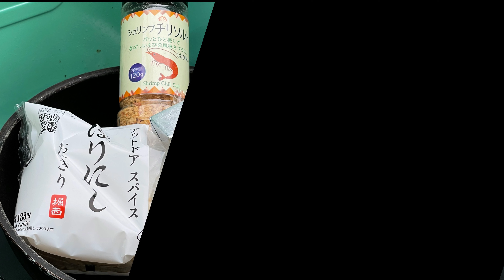俺のキャンプ飯 #28 ほりにし 焼きおにぎり編 簡単なアウトドアクッキング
今回は、コンビニで買ったおにぎりをフライパンで焼きおにぎりにしました。

【編集アプリ】
insta360 studio 2022(Mac)
Wondershare Filmora 9 (Windows)
Wondershare Filmora X (Mac)
Apple Motion（Mac）
SpeakLine（Mac）
PaintShop Pro(Windows)
その他いろいろ

【音声】
Microsoft Haruka Desktop Japanese
microsoft Zira Desktop English
Apple Kyoko
Apple Otoya

【BGM】
POPO
GarageBand
甘茶の音楽工房
DOVA-SYNDROME
Wondershare Filmora 音楽集
その他いろいろ